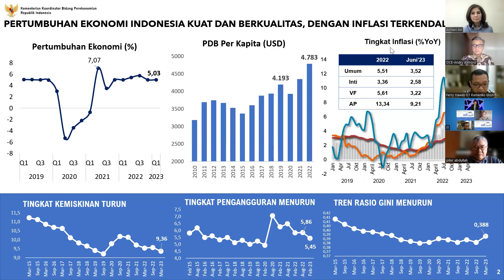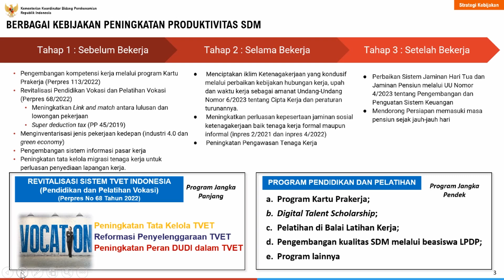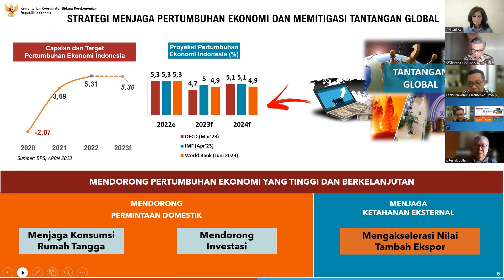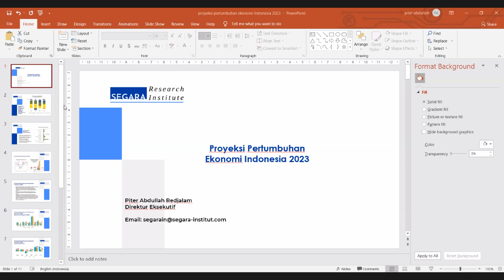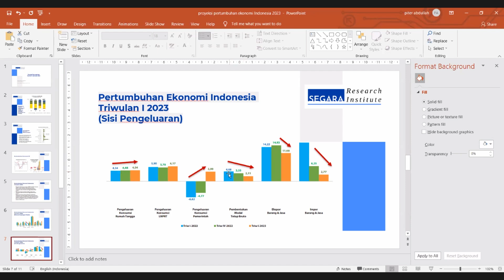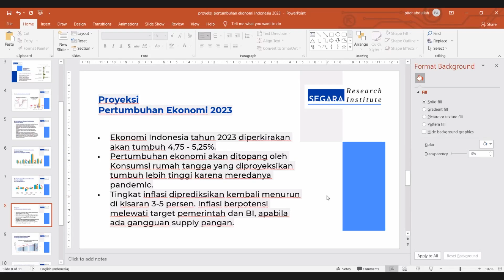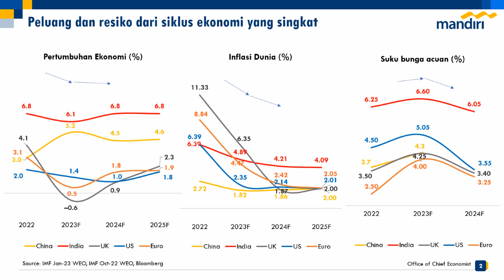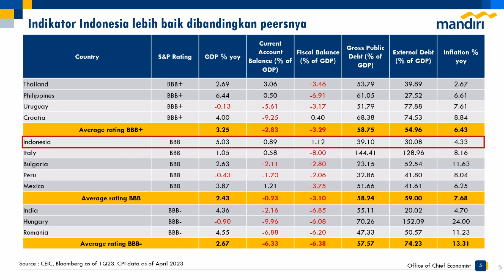PREDIKSI EKONOMI INDONESIA SEMESTER II 2023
MetroTV, Memasuki semester II 2023, perekonomian Indonesia diprediksi akan melanjutkan tren positif di triwulan I 2023 yang tumbuh 5,03 % dengan proyeksi inflasi dan nilai tukar rupiah yang terkendali. Berdasarkan data Badan Pusat Statistik (BPS) yang dirilis Senin 3 Juli 2023, inflasi Indonesia dalam tren menurun.

Juni 2023, inflasi 3,52 % year on year (yoy) turun dibandingkan Mei 2023 yang tercatat 4% (yoy). Sementara itu, menurut catatan Bank Indonesia (BI) hingga 24 Mei 2023 nilai tukar rupiah menguat 4,48% bila dibandingkan dengan level akhir Desember 2022.

Berbekal situasi makro dan moneter yang stabil, perekonomian Indonesia memiliki peluang besar untuk terus tumbuh di semester II 2023.

Medcom.id menggelar webinar Economic Talk "Ekonomi Indonesia Semester II 2023" mengupas proyeksi perekonomian Indonesia di Semester II 2023, sekaligus mengeveluasi semester I yang lalu, bersama Plt Deputi Menko Perekonomian RI Bidang Makro dan Keuangan Ferry Irawan, Anggota Badan Supervisi Bank Indonesia Piter Abdullah, Ekonom Senior Aviliani, Chief Economist Bank Mandiri, Andry Asmoro dan dipandu oleh host Leonard Samosir.